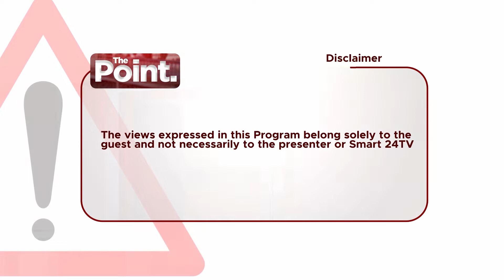PROSPECTS OF A FINANCIAL NATIONAL BUDGET FAVOUR ALL UGANDANS' SOCIAL AND ECONOMIC WELL-BEING. PT1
SMART 24 TV: THE POINT, PROSPECT OF A NATIONAL BUDGET FOR PEOPLE'S ECONOMIC GROWTH, WILL THIS FINANCIAL BUDGET FAVOUR ALL UGANDANS SOCIAL-ECONOMIC WELL-BEING? PT1